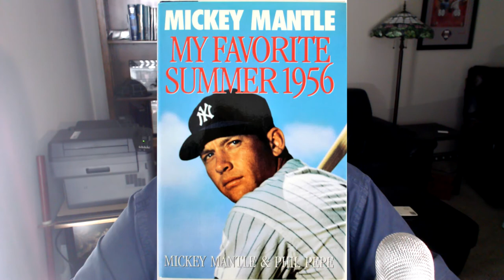Rob's Readings #35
Today we read quotes 379 to 385 from the book "637 Best Things Anybody Ever Said". I also tell you how I got the most expensive coffee mug in the world.